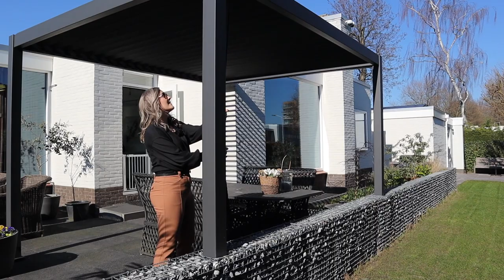Julie's vlog | Jan van Scorelstraat 14 Papendrecht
Een fantastische bungalow met volop ruimte om te wonen, te werken en vooral te genieten. De woning is in 2019 uitgebreid met een flinke aanbouw met hierin twee kantoorruimten en een extra badkamer. De eigen entree maakt het geheel uitstekend geschikt als woon-werkcombinatie, een kangoeroewoning of wellicht een Bed & Breakfast. De woning is goed onderhouden, recentelijk zelfs voorzien van nieuwe beglazing en de 40 zonnepanelen op het dak zorgen voor een lage energierekening.